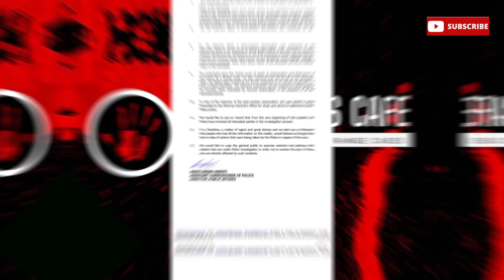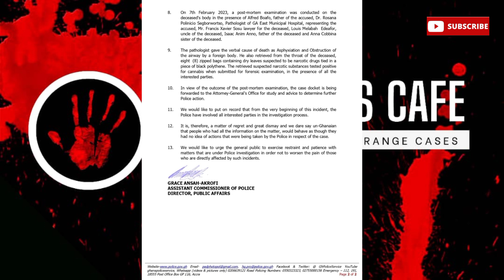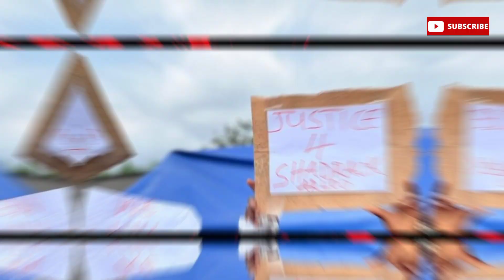Update - Dead at the Mall. The autopsy report is out and it will blow your mind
The autopsy report is out and it will blow your mind.

True Crimes Cafe tries hard to ensure that all of the information shared in our content is correct and consistent with real-life events. Since we relay information that is found through the research of multiple resources we cannot hold responsibility for the accuracy of the information given on this channel, although every care is given. True Crimes Cafe is an entertainment channel, not a reliable resource, and should not be used as such. Please get in touch if you want to discuss any changes or redactions. Content expresses my opinions and that of the guests, not my expertise.